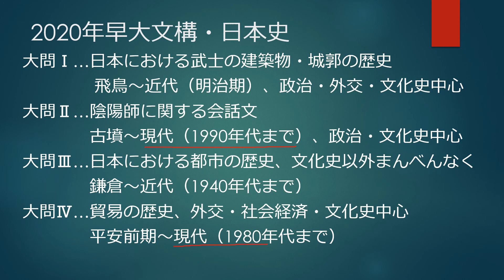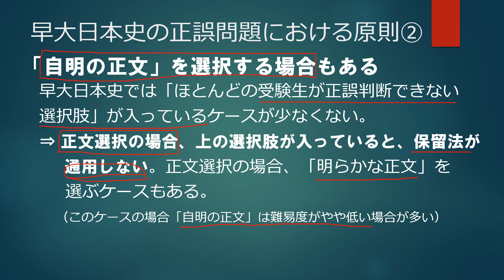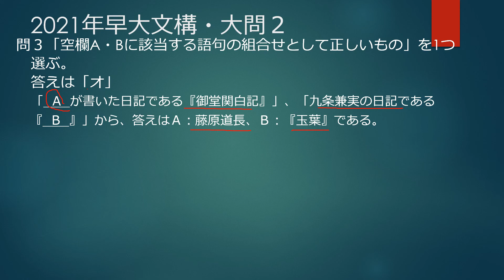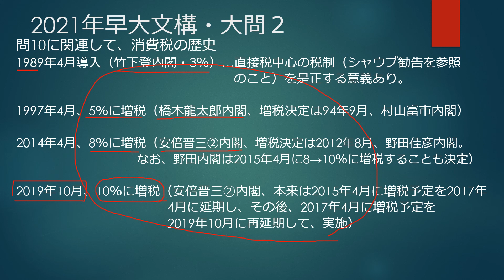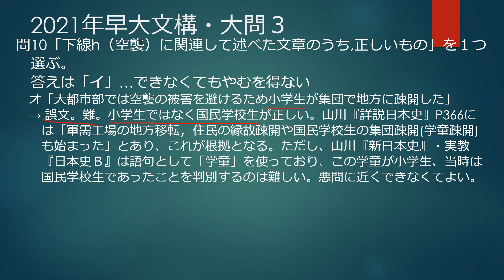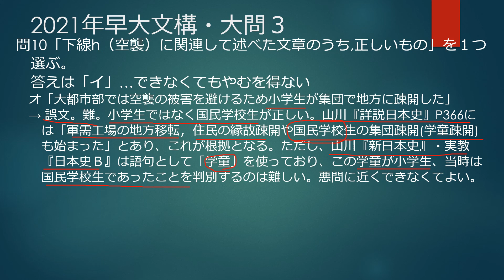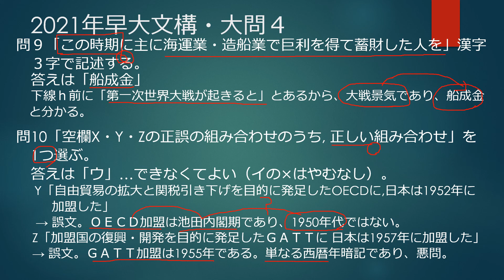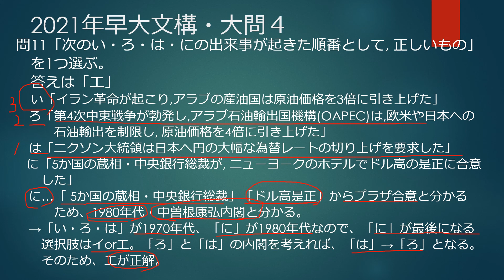2021早大文化構想学部日本史全問解説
2021年度早大文化構想部（2021年2月実施）の解説動画です。
問題を手元に用意して、ご覧ください。

なお、早稲田の解答速報は私が所属している早稲田予備校が速いです。答えの一覧が欲しい方はよろしければ、ご覧ください